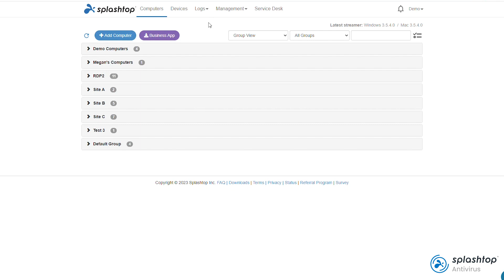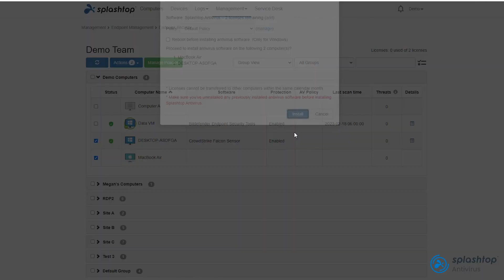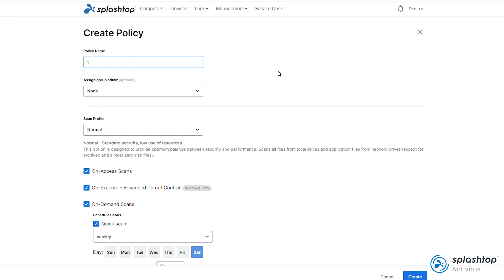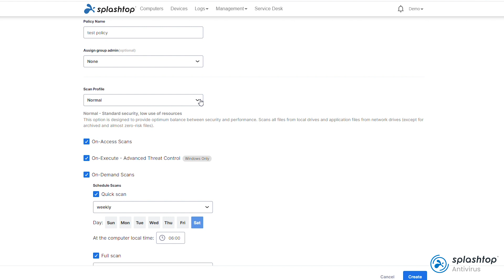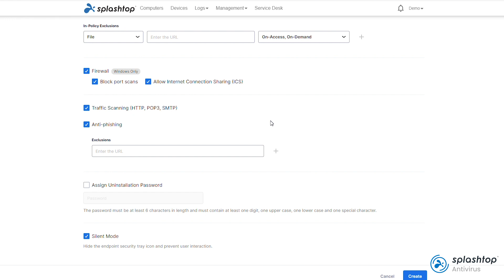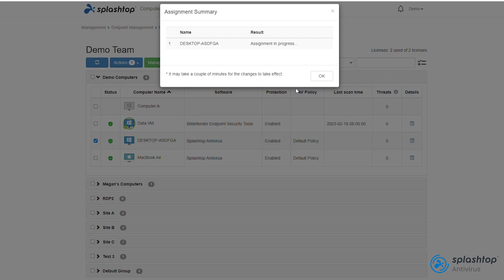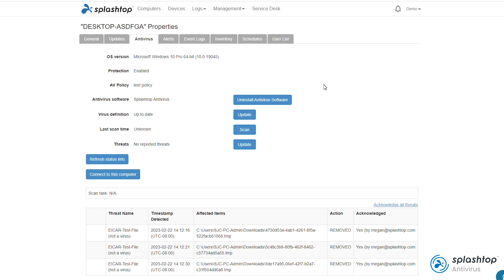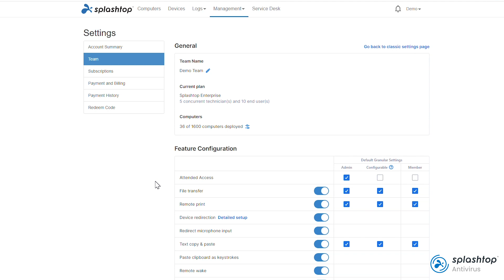Splashtop Antivirus powered by Bitdefender - Demo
Centrally deploy Bitdefender’s award-winning antimalware technology to your Windows and Mac computers, all from the Splashtop web console. View protection status and manage custom policies for on-access, on-demand scans, firewall, web traffic security, exclusions and more!